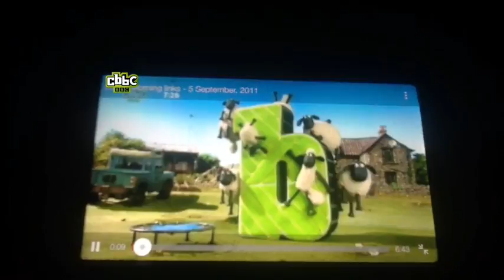CBBC Ident 7 2013 With HD Files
CBBC Ident